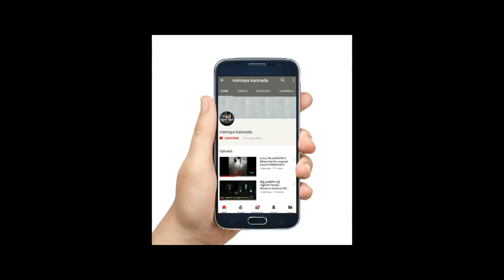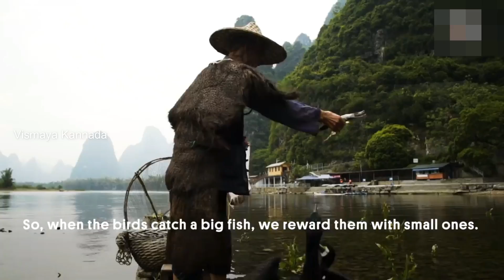''BIRD BAKASURA..."ಈ ಪರಿ ತಿನ್ನುವ ಪಕ್ಷಿಗಳನ್ನು ನೀವು ನೋಡಿರಲಿಕ್ಕಿಲ್ಲ..!!